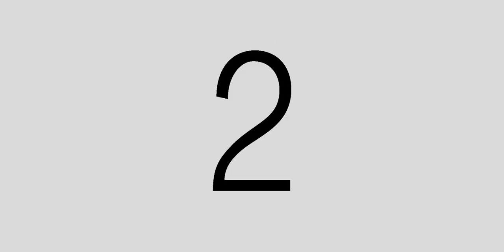Sumudu + Kanchana Wedding Day Highlights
Vinod Viduranga | Visual art Creations | 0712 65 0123 | 2018.